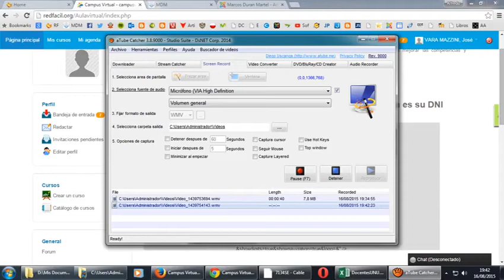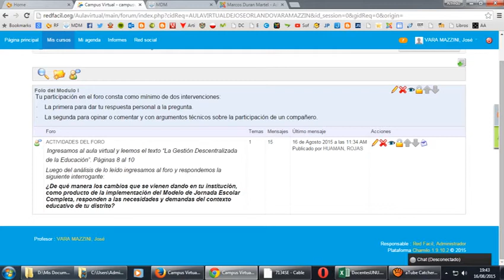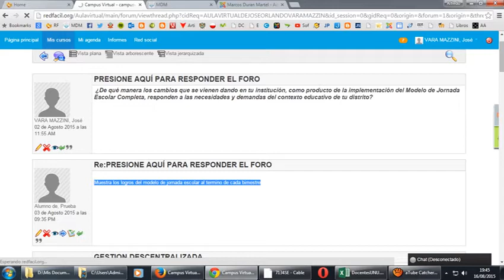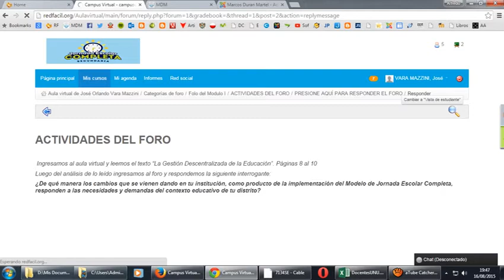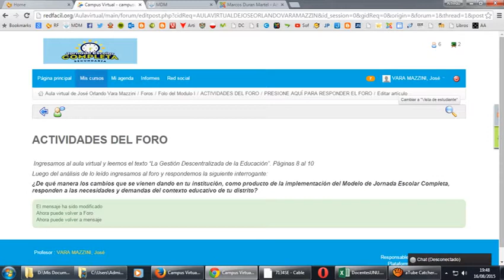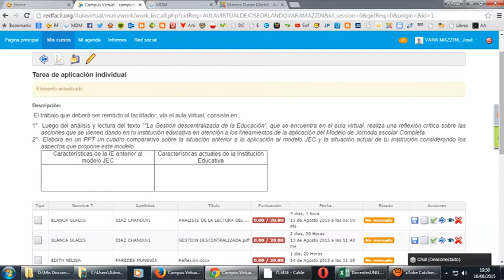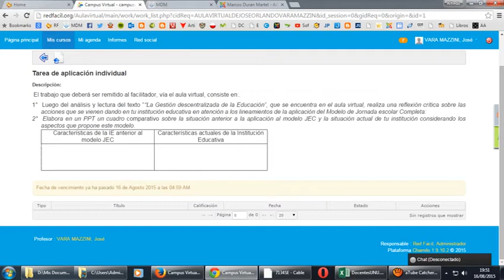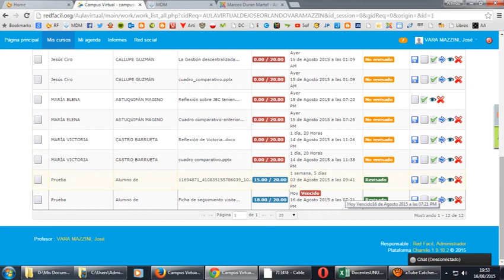Como trabajar foros y tareas en el Aula virtual del Diplomado JEC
Dirigido a facilitadores del Diplomado de Jornada Escolar Completa